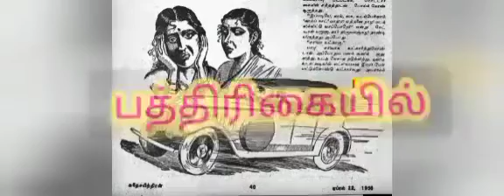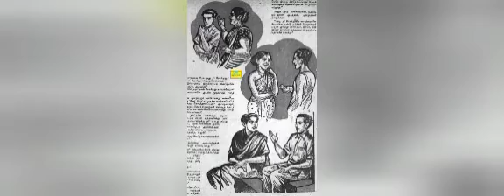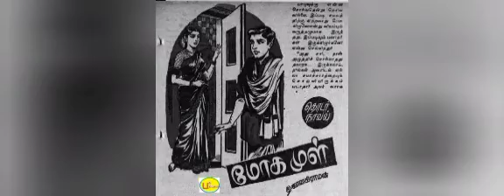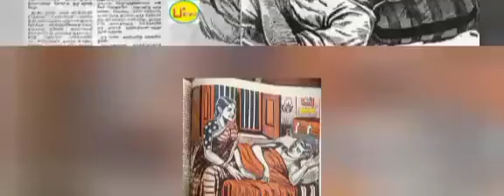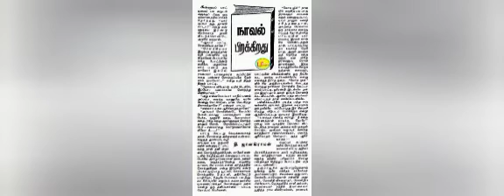மோகமுள் புதினம் பகுதி 11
தி,ஜானகிராமன் எழுதிய 'மோகமுள்' 1956 இல் 'சுதேசமித்திரனில் தொடராக  வந்தது.

 ஓவியம்,ஸாகர்

நன்றி சுதேசமித்திரன்,
லக்ஷ்மி